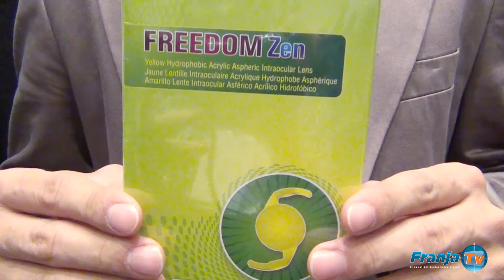Entrevista: Henry briceño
Freedom Ophthalmic